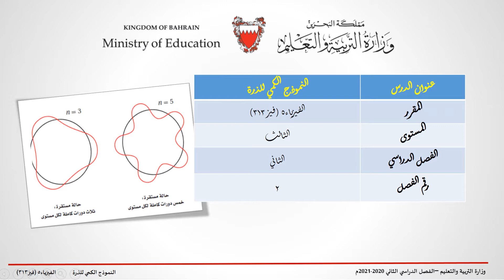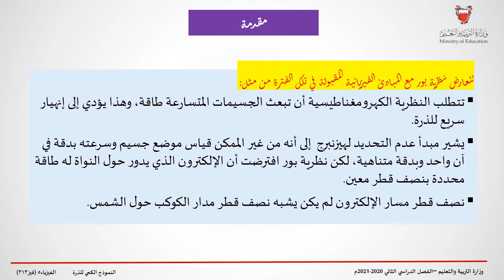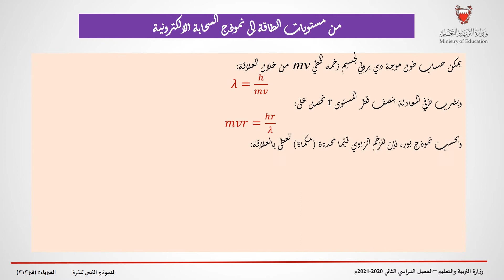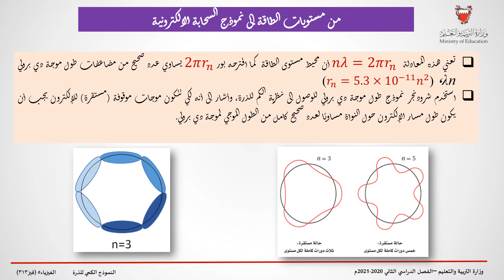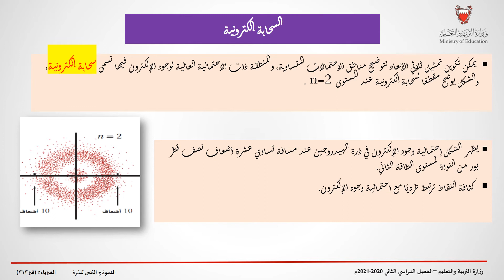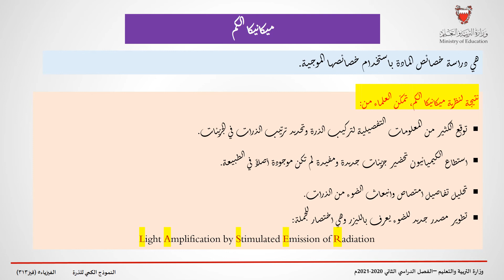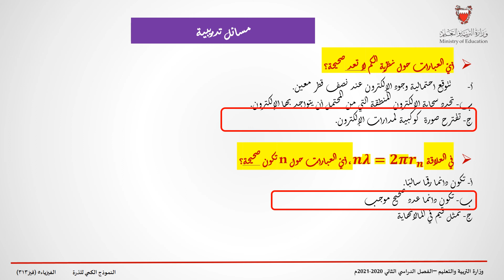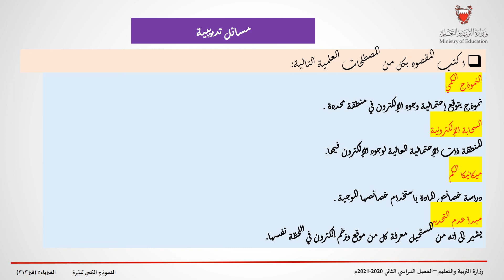فيز 313 - النموذج الكمي للذرة